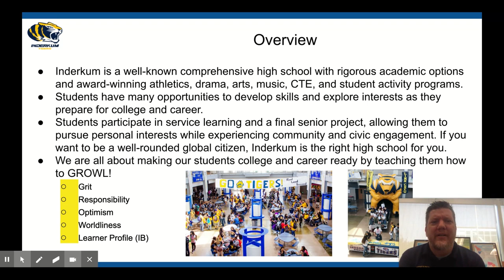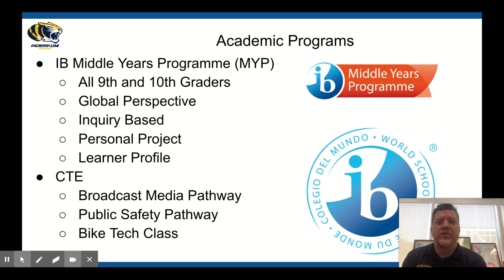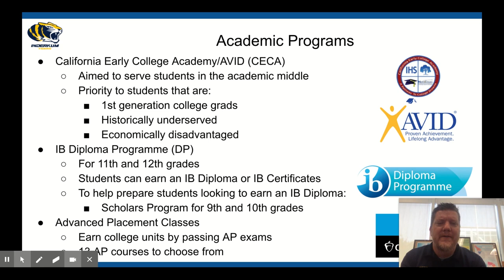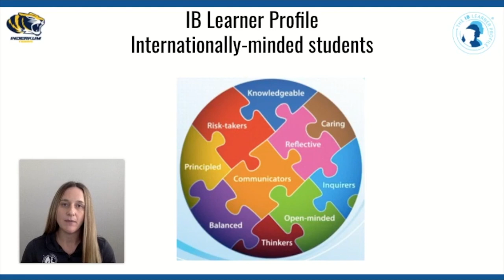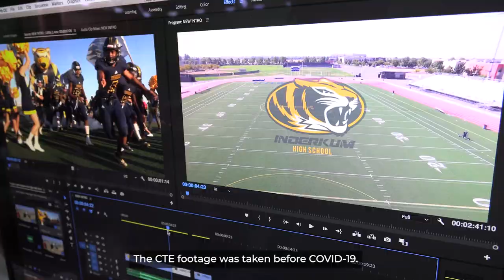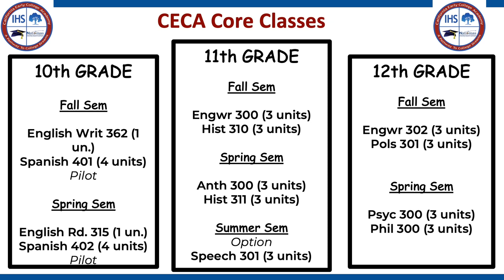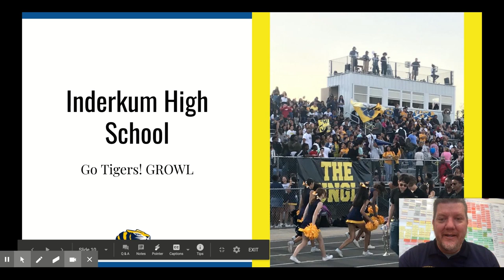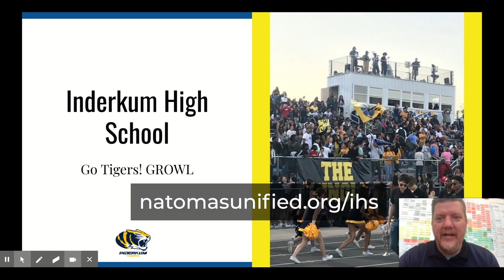Inderkum High School Secondary Showcase 2020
Natomas Unified School District Secondary Showcase Night 2020